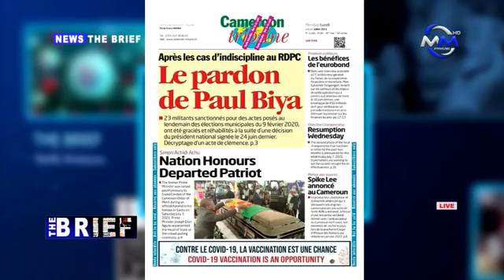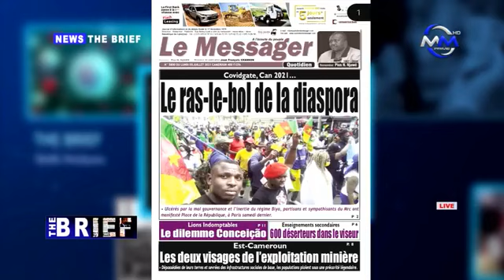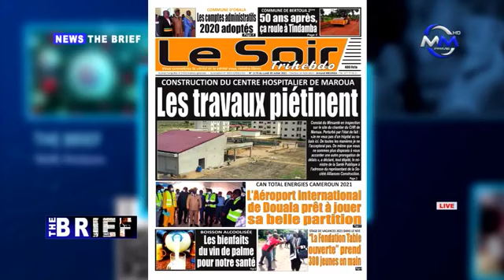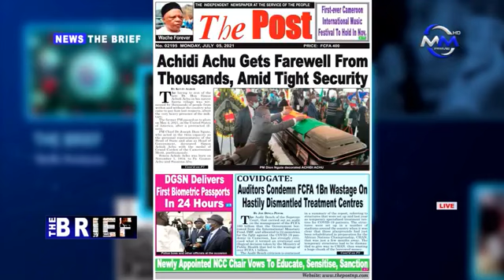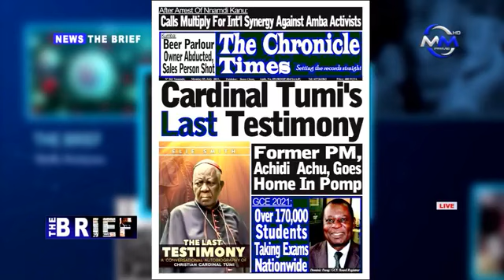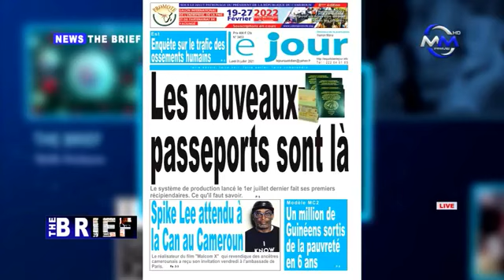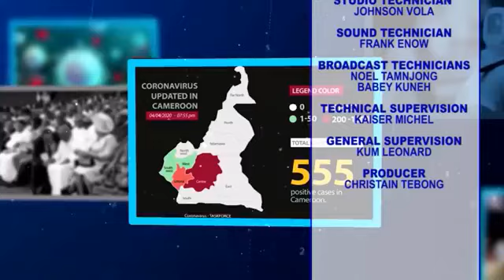The Brief: Monday 5th July 2021, live on My Media Prime TV. Presented by Lasha Kingly & Audrey Zats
The Brief: Monday 5th July 2021, live on My Media Prime TV.

Presented by Lasha Kingly & Audrey Zatsa

Guest: Sir Mutagha Silvanus Tifu